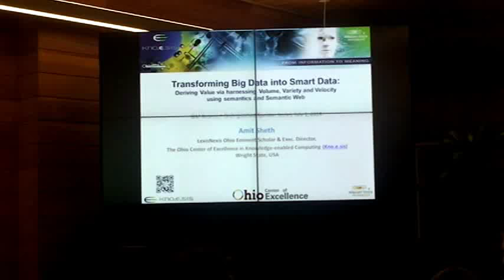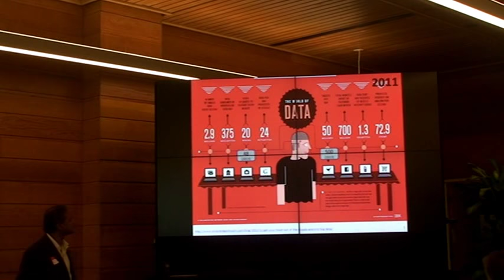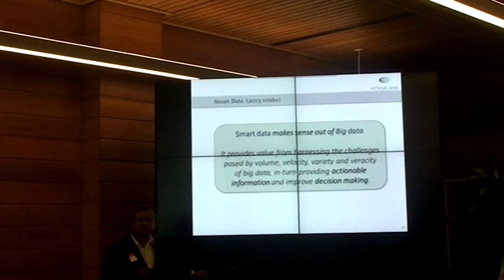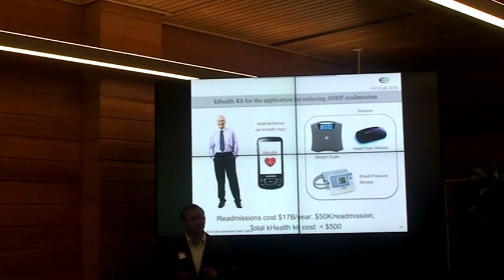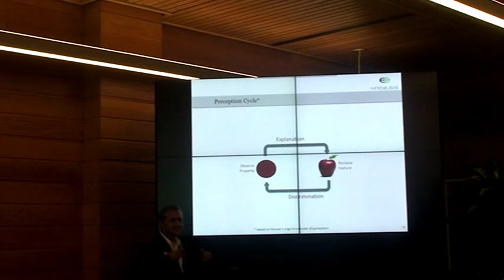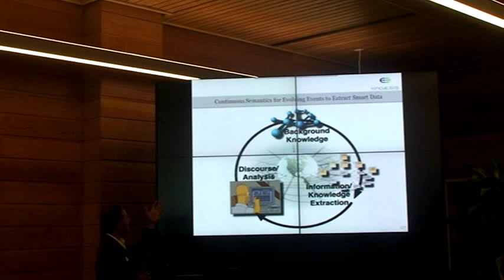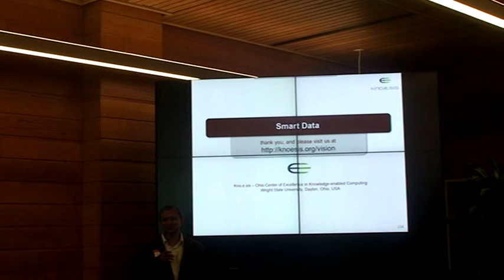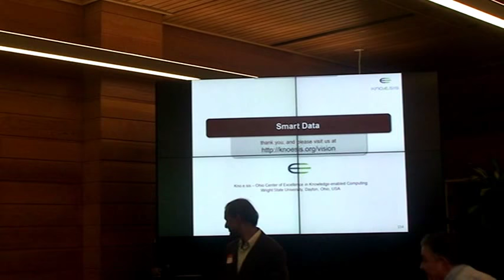Amit Sheth: Transforming Big Data into Smart Data: IBM Distinguished Speaker Series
Talk given by Prof. Amit Sheth at IBM Distinguished Speaker Series, IBM Almaden Research Center, San Jose, CA, July 1, 2014.

One sentence summary by a member of the audience: "I find the concept of "of human, by human, and for human" a powerful way of illustrating the need not only to harness and overcome the four V-challenges of big data, but also to draw actionable value from big data by involving humans in data creation, processing and consumption."